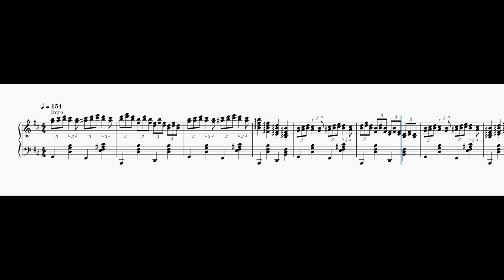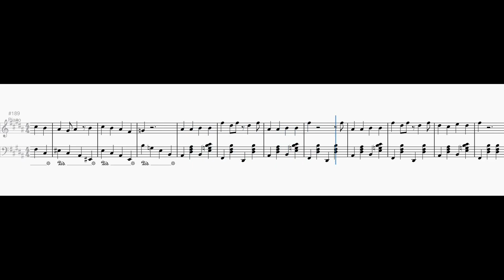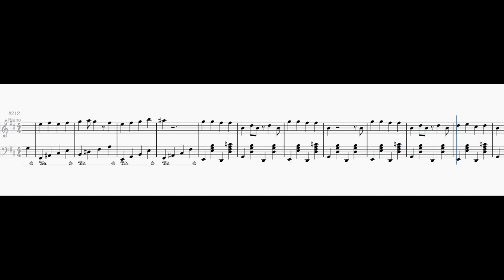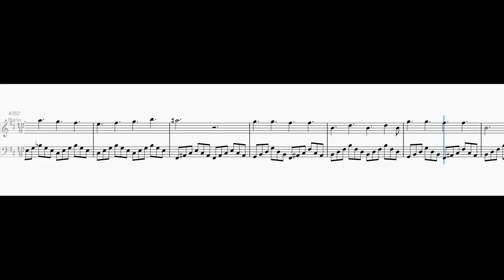Variations on "Spooky Scary Skeletons"